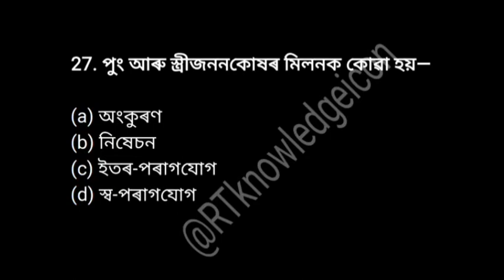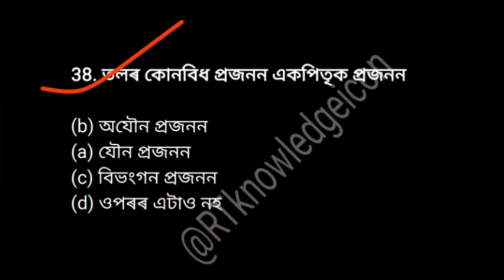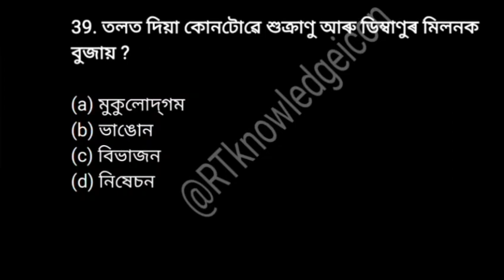Class 10 Science Chapter 8 Important MCQ For HSLC EXAM 2025 | Science Solution in Assamese | SEBA